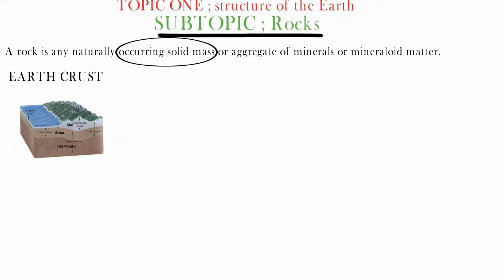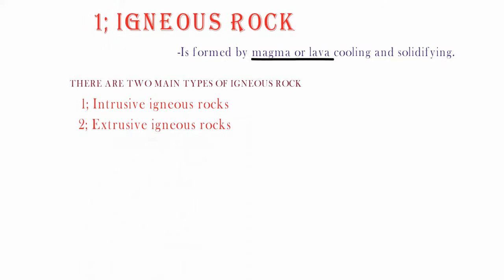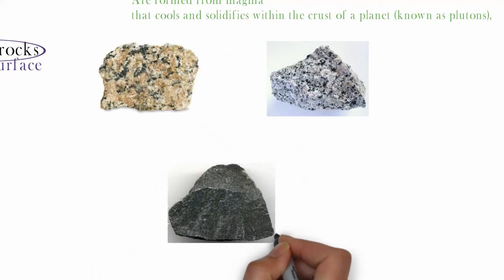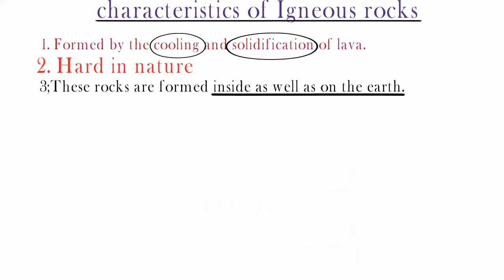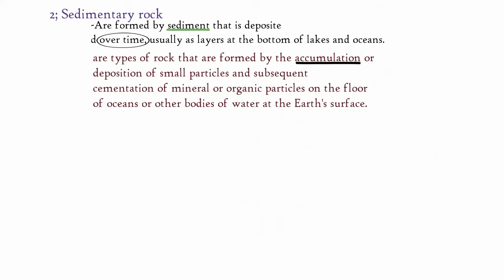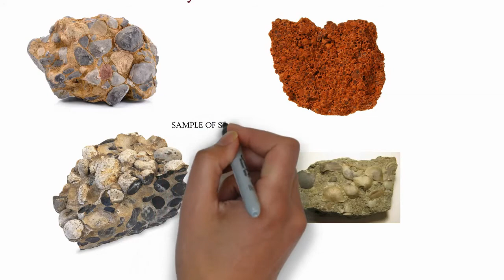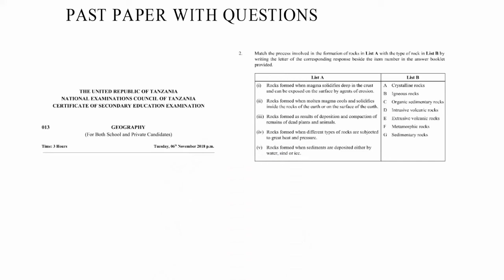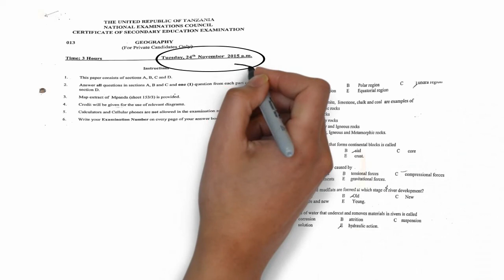Jinsi ya kufaulu mtihani wa kidato cha nne PHYSICAL GEOGRAPHY#STRUCTUREOFTHEEARTH. LESSON TWO;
GEOGRAPHY limekuwa somo gumu kwa wanafunzi wengi, kutokana na kukosa msaada wa kufundishwa
leo nimekuja na somo ili kuanzia mwanzo kwa wanafunzi wa kidato cha kwa tatu na nne,
NAFUNDISHI KWA KISWAHILI KABISA
LENGO KUBWA IKIWA NIKUAKIKISHA KILA MMOJA ANAELEWA
Pia miwishoni nakuonesha badhii ya mitihani na maswali yaliyo tungwa na baraza la mitihani ( past paper) kutokana na kile nilichofundisha karibu saana
SOMO LA KWANZA; CRUST,MANTLE AND CORE
KARBU SAANA USIKUBALI KUPITWA NA KITU.